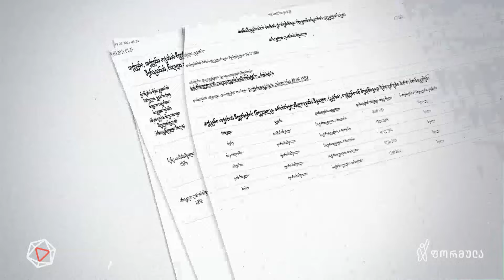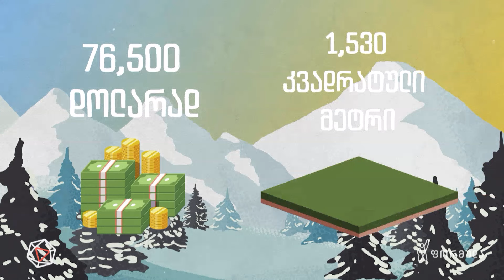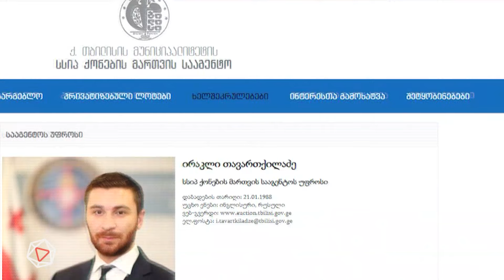ანტიკორუფციული დეტოქსი — მათე კირვალიძის ვლოგი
▪ „ოცნების“ „შავი სალარო“ და ფული კონვერტებით, ყოფილი თანაგუნდელის მხილება. ანტიკორუფციული დეტოქსი — მათე კირვალიძის ვლოგი

📣 გამოგვყევით 👇
▪ FB.com/DroebaOfficial
▪ Instagram.com/droebaofficial
▪ FB.com/TVFormula
▪ Instagram.com/FormulaOriginals
▪ Twitter.com/FormulaGE
▪ TikTok.com/@TvFormula